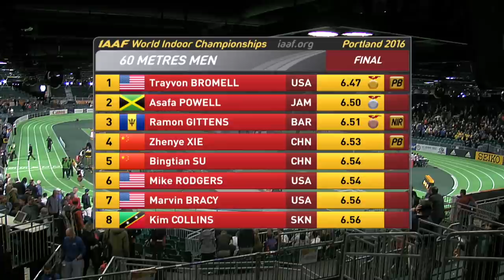Men's 60m Final | World Indoor Championships Portland 2016